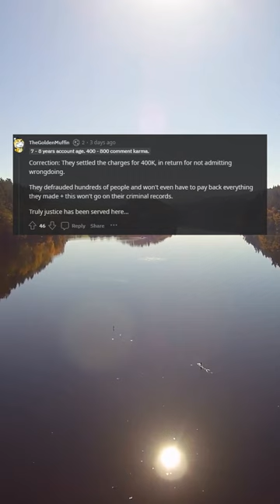Jake Paul fined over $400,000 by US SEC for “illegal” crypto promotion